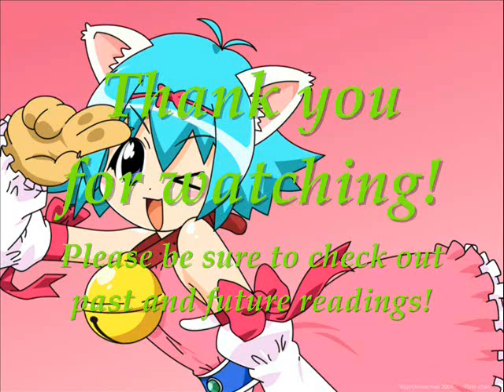(CHAPTER 1) A Shifted Attitude: A Metroid Fanfiction Reading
0:45 (LEMON/NSFW) Samus becomes every fanboy's dream-come-true as she cannot help but get turned on by everything that comes in contact with her body. ALWAYS OPEN TO FANFICTION SUGGESTIONS!